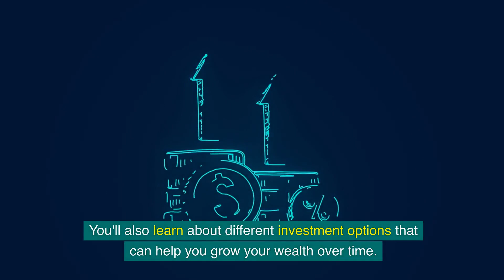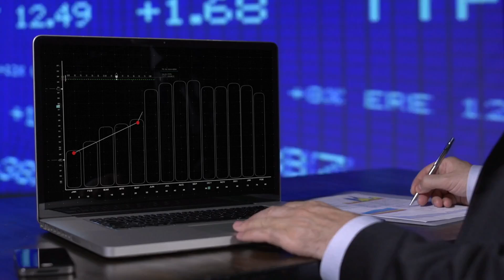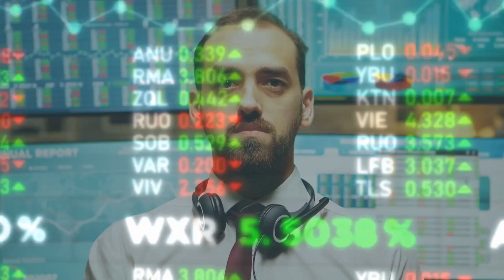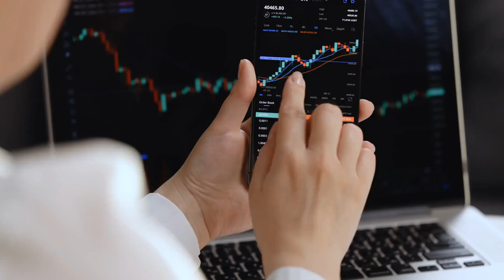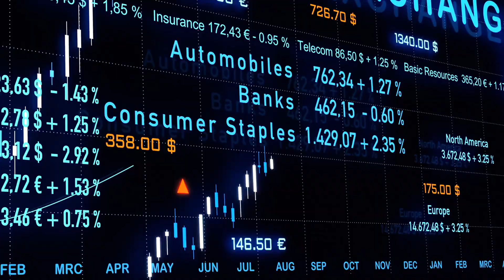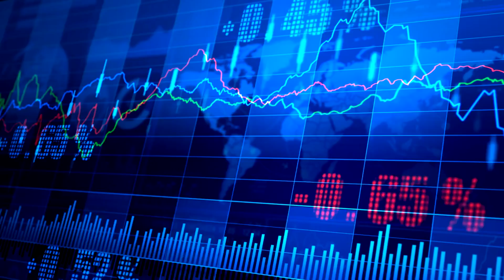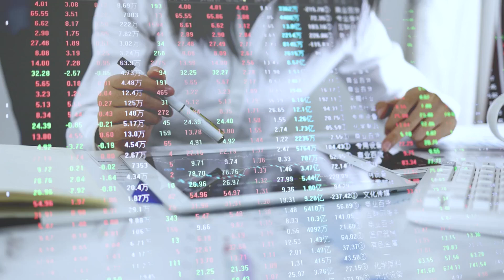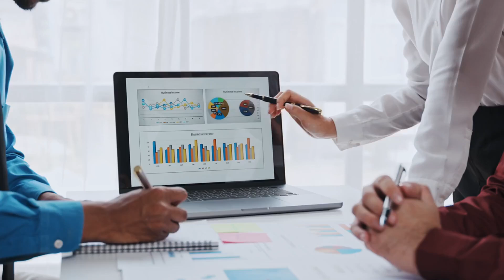Save And Invest For Independence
Imagine a future where you have complete financial independence and freedom. This video on Save and Invest for Independence will show you how to make that dream a reality. Learn how to save money, invest wisely, and achieve financial goals.

Saving money is the first step towards financial independence. By creating a budget and setting aside a portion of your income, you can build a safety net for emergencies and unexpected expenses. Investing for beginners can seem daunting, but this video will break it down into simple steps.

We will discuss different investment strategies, including stocks and shares, bonds, and real estate. You will learn how to diversify investments to reduce risk and increase potential returns. Building an investment portfolio is key to achieving financial freedom and security.

Learn the importance of an emergency fund and how to pay off high-interest debt quickly. Retirement planning is crucial for long-term financial well-being, and we will cover the best ways to save for retirement.
Understanding compound interest and how it can grow your money over time is also covered.

Financial goals are essential for staying motivated and on track. We will provide budgeting tips and money-saving tips to help you manage your finances better. Personal finance is not just about saving and investing; it's about making smart choices to build wealth and achieve financial security.

By watching this video, you will gain valuable insights into personal finance and smart investing. Whether you're in the UK or elsewhere, these tips will help you on your journey to financial independence. Financial literacy is the foundation of financial freedom, and this video aims to educate and empower you.

Steps to Achieve Financial Independence
Set clear financial goals and write them down.

Create a budget to track income and expenses.

Build an emergency fund with three to six months' worth of living expenses.

Pay off high-interest debt as quickly as possible.

Start investing in retirement accounts and diversify investments.

Keep learning about personal finance and investments.

Review and adjust your financial plan regularly.